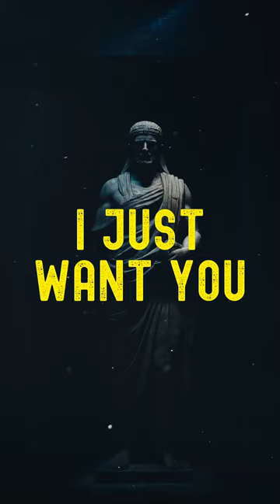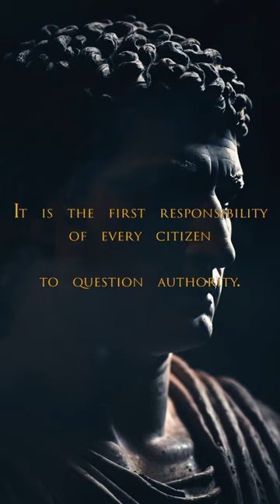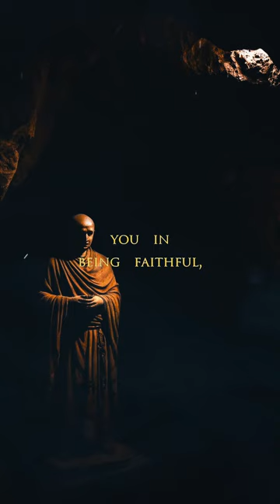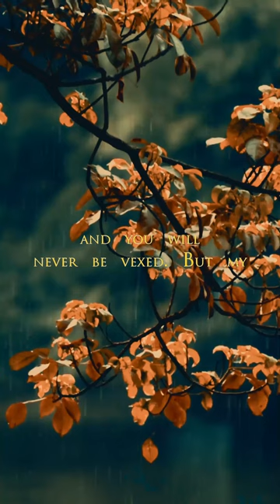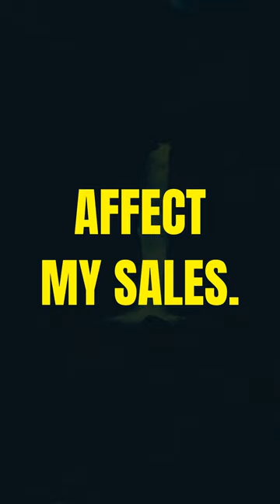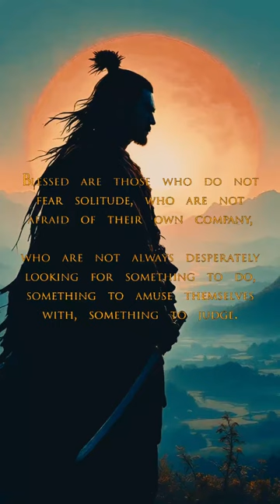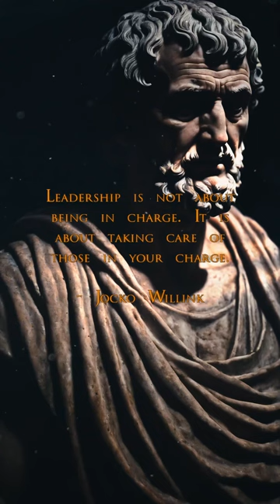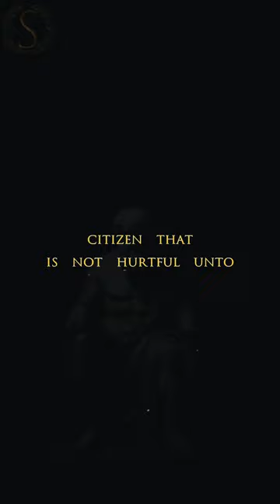Stoic Radio - What did Marcus Aurelius write in his journal? (Sub-Conscious Stoic)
Stoic FM Radio Station - Sub-Conscious Stoic Radio- Motivational Quotes Video Workout - Stoic Relaxation and Mindfulness music - Stoic Radio - What did Marcus Aurelius write in his journal? (Sub-Conscious Stoic)